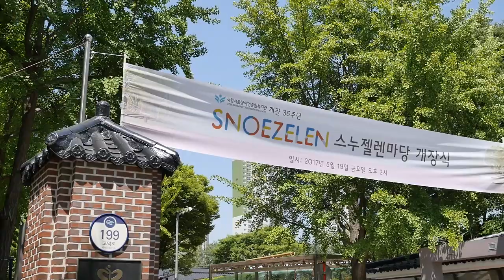2017년 서울장애인종합복지관 스누젤렌마당 개장식 스케치 영상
2017년에 보면 '알림'이지만, 2027년에 보면 '기록'입니다. 2017년 5월 19일(금)에 개장한 서울장애인종합복지관 스누젤렌마당의 개장식 모습을 담은 스케치 영상입니다. 뜻있는 자리에 복지관 이용자, 직원, 외빈 등이 함께하였습니다. 복지관 직원들로 구성된 그룹 사운드 SCRC, 댄스 동아리 활동을 하면서 틈틈히 실력을 쌓아온 직업적응훈련생들의 댄스 공연, 축하 인사를 듣고, 또 스누젤렌마당에 있는 새로운 시설물들을 같이 알고 체험했던 모습들을 영상으로 기록합니다. / 촬영 편집 : 기획홍보실 박재훈